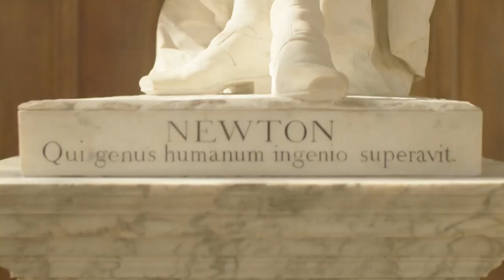In conversation with Lord Martin Rees, Astronomer Royal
Inspirational personalities have achieved more than most – but we forget they are normal people just like us. We want to learn about the way they think, to understand how they have achieved greatness.

In this interview, Arshad Haider and Emily Simmons sit down with Lord Martin Rees, to find out more about his career journey, what achievements he is most proud of, and why he predicted a global pandemic many years before Covid19.

Biography: Lord Martin Rees
Martin Rees is the UK's Astronomer Royal. He is based at Cambridge University where he is a Fellow (and Former Master) of Trinity College. He is a member of the House of Lords, and a former President of the Royal Society. His research interests include space exploration, black holes, galaxy formation, the multiverse and prospects for extraterrestrial life. He is co-founder of the Centre for the Study of Existential Risks at Cambridge University (CSER). In addition to academic publications, research papers he has written many general articles and ten books, most recently 'On the Future: Prospects for Humanity'.